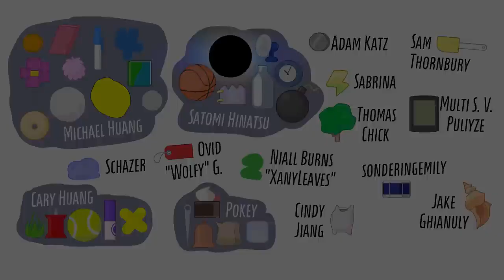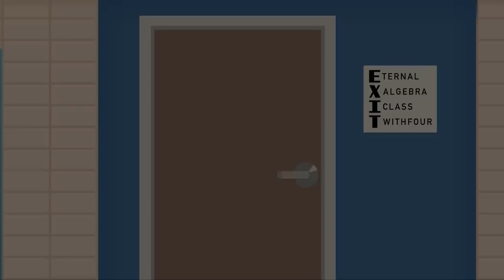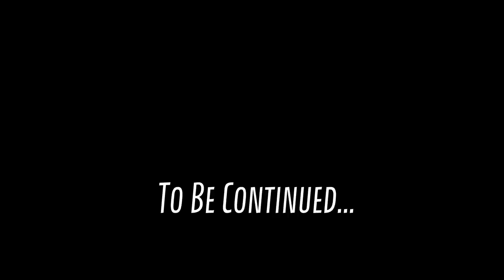BFDI TPOT 7